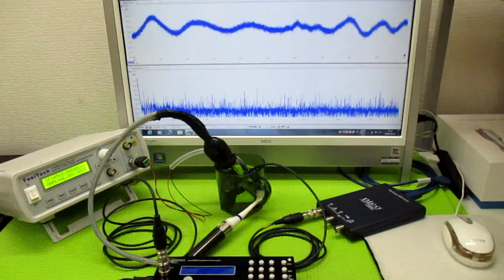超音波発振制御プローブの製造技術 ultrasonic-labo